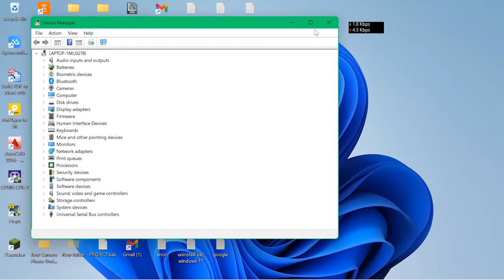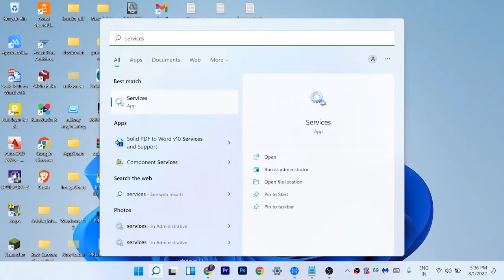Fix Screen Resolution Problem in Windows 11 | display resolution problem windows 11 ( Fix)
fix screen resolution problem in windows 11 | windows 11 screen resolution greyed
in THIS VIDEO i Will Show You - Fix Screen Resolution Problem in Windows 11 | display resolution problem windows 11 ( Fix)
screen resolution problem windows 11
fix screen resolution problem in windows 11 , dell screen resolution problem
how to fix screen resolution problem windows 11 easy method ,
display resolution problem windows 11 , windows screen resolutions
windows 11 resolution problem
windows 11 display resolution greyed out